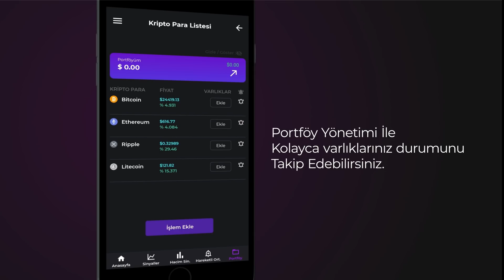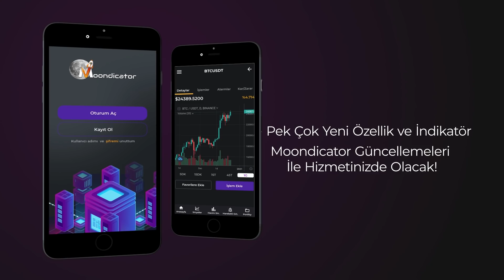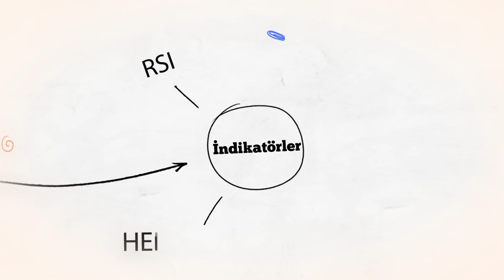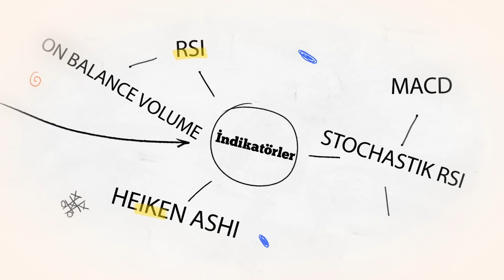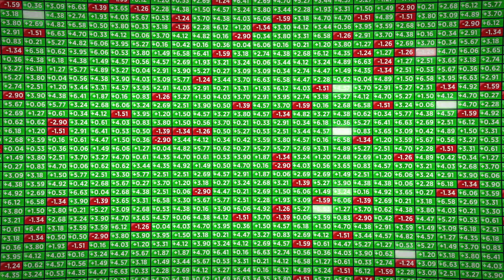İndikatör Sinyalleri ile Para Kazanın! Moondicator Mobil Uygulaması Çıktı!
Binance Türkiye Borsasına Ömür Boyu %10 Komisyon İndirimiyle Üye Olmak İçin Tıklayın;

Bu bölümde sizlere indikatör tabanlı sinyal algoritması olan Moondicator'ın yeni çıkan mobil uygulamasını tanıtıyoruz.